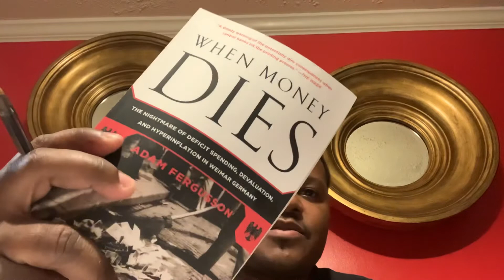When Money Dies - Adam Fergusson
The nightmare of deficit spending, devaluation, and hyperinflation in Weimar Germany